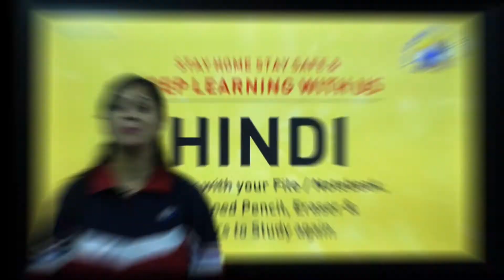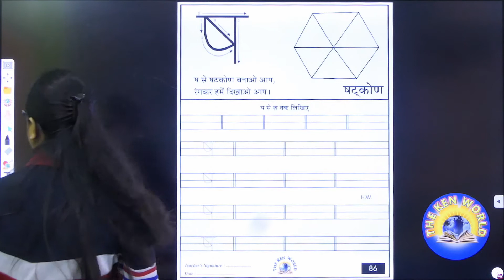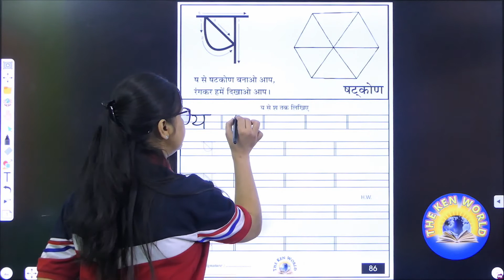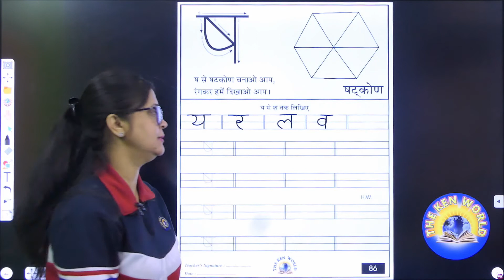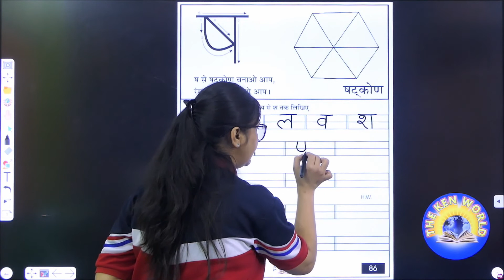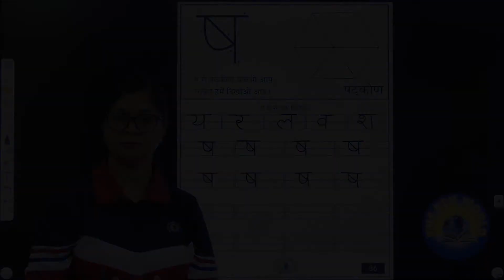LKG | Hindi | Day 85